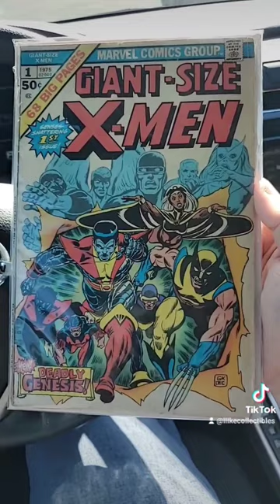I found a comic book GRAIL right down the road. 😮 😯